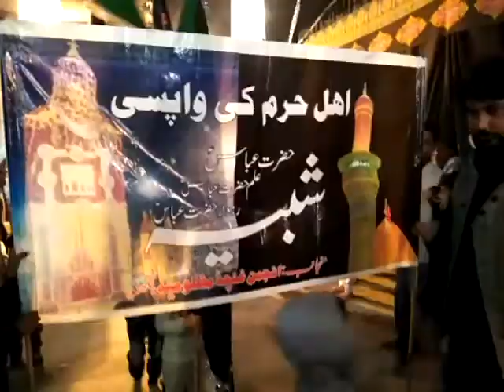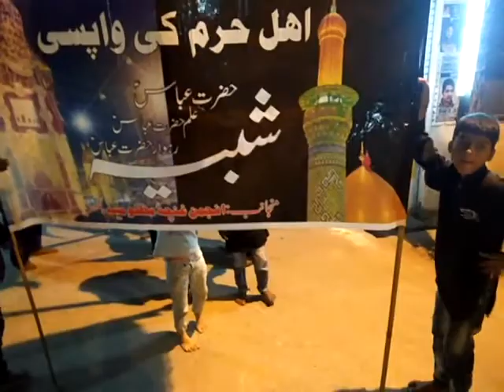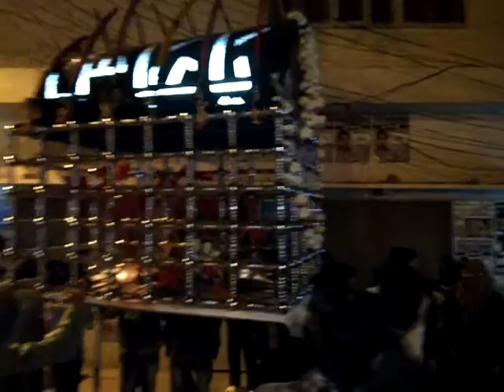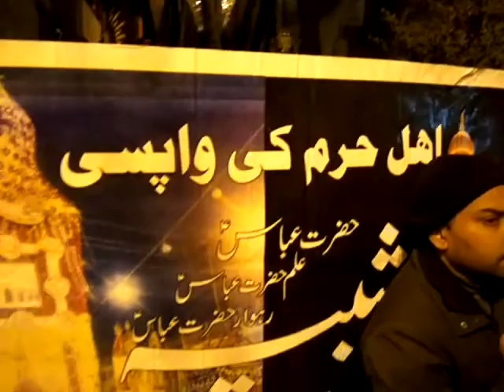Juloos-e-Anjuman Ghuncha-e-Mazloomiya Lucknow India 🇮🇳 2017-18 Part 1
Mohd Ali Alam Lucknow india  🇮🇳
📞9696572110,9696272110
Rauza-e-Hazrat Abu Talib A.S
Hasan Puriya Lucknow india 🇮🇳 2017-18